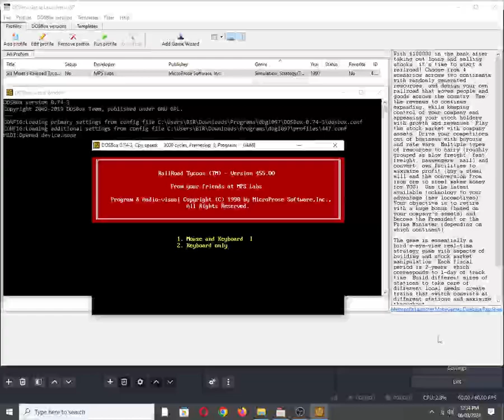Sid Meier's Railroad Tycoon [MS DOS] Intro on Tandy 3 Voice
Mobygames description:
With $100000 in the bank after taking out loans and selling stocks, it's time to start a railroad! Choose from 4 scenarios across two continents with randomly generated resources, and design your own railroad that moves people and goods across the country. Use the revenue to continue expanding, while keeping control of your company and appeasing your stock holders with growth and revenues. Play the stock market with company assets. Drive your competitors out of business with buyouts and rate wars. Multiple types of resources to carry (roughly grouped as slow freight, fast freight, passengers, mail) and convert, own facilities to maximize profit (buy a steel mill and the conversion from iron ore to steel makes money for YOU). Use the latest available technology to your advantage (new locomotives). Your objective is to retire with a huge bonus (based on your company's assets) and become the President or the Prime Minister (depending on which continent).

The game is essentially a bird's-eye-view real-time strategy game with aspects of building and stock market manipulation. Each fiscal period is 2-years, which corresponds to 1-day of track time. Build different sizes of stations to take care of different local needs, create trains that switch consists at different stations and maximize throughput. Upgrade/retire/modify trains as times change. The faster the trains arrive, the more money they earn. Multiple options will keep you busy as each game is different.

Also available on:
COS.TV: ✅☑✔
Vanillo: ✔☑✅

Hey Algorithm (Idea from: @sha-384thegreatest ): Managerial, Business, Simulation, Investment, Financial, Traffic Network, Board Game, Card Game, MicroProse Software, Inc., Digital Integration Ltd., MPS Labs,  Golden Age of Railroad, Tielu Daheng, Gaming, 8-Bit Chiptune/Music, Introduction, Programmable Sound Generator (PSG), Retro, Nostalgia, 1990s, MS-DOS, Tandy 1000, IBM PC Compatible, SN76489, Texas Instruments